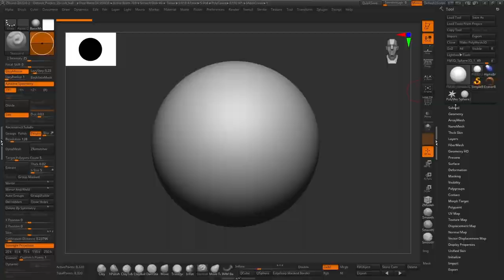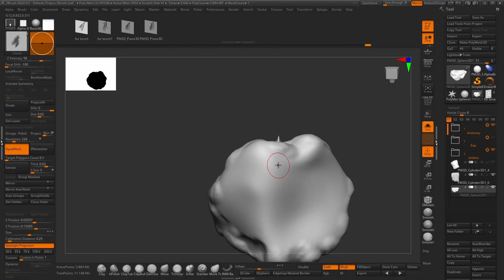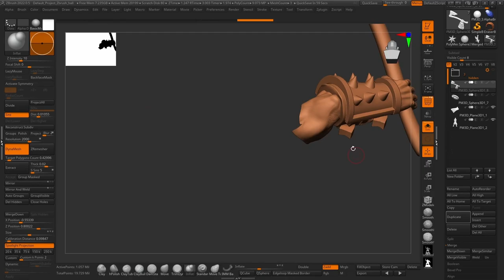Miniatures Sculpting Masterclass teaser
Hello there!
My name is Bob Plociennik, welcome to my class!
I’m a senior digital sculptor with over 8 years of experience working in the miniatures industry. For the past four years I’ve also been running a class Miniatures For Production in Ryan Kingslien's Vertex School.

Now I want to share with you: The Miniatures Sculpting Masterclass. This course is in essence everything you need to know, to be a miniatures sculptor.

In this 18 hours of video material split into 20 chapters, with no cuts, no time-lapses, full voice narration, showing and explaining every step of the way, you learn everything that’s needed to start working on your own miniatures!

We start with an idea in mind, and finish with all the files of a miniature – ready to be printed.

Main focus of this course is on sculpting miniatures in 32 mm scale, but the demonstrated techniques can be used in many different scales equally well.

The course is designed to be useful for people of all skill levels, so we included an introduction to Zbrush for the first time users, that can easily follow instructions, but in the later episodes we don’t shy away from using even the most advanced tools to our advantage.

The course includes:
– learning basics of Zbrush
– explaining principles of designing models for production
– custom user interface for Zbrush
– blocking out anatomy of human figure including book recommendations
– detailing the anatomy model
– creating many different types of equipment
– posing the character
– creating movement in clothes and hair
– adding fur and chainmail
– cutting model into pieces for printing
– rendering images for clients
– exporting parts in proper scale and hollowing bigger pieces
– working with different physical materials in mind
– adding supports for printing
– many more valuable tips and tricks

# zbrush tutorial miniatures statue 3d printing fantasy sculpting